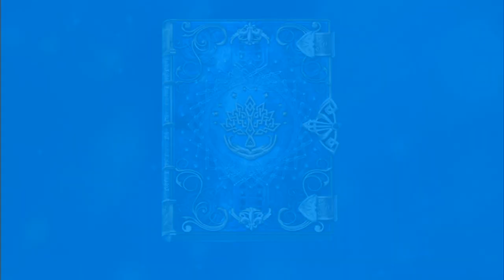【チェンクロ】デュークがきた！！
リングキャラ４凸してる人廃課金説

チェンクロの動画をメインでやってます。ガチャ、パーティ紹介、試しプレイなどなど気になったことはなんでも動画にしていくスタイルでやっていきます！twitterやってます！